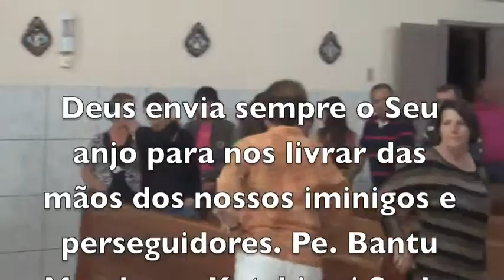DEUS SEMPRE ENVIA O SEU ANJO PARA ME PROTEGER - BARREIROS - CABEÇUDA / P BRAVA